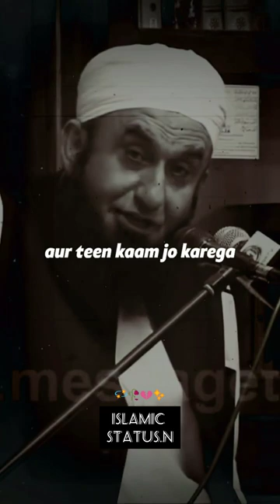3 Kaam Jo Karega Kabhi Izzat Na Dekhega💔😟Maulana Tariq Jameel Status#shorts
molana tariq jameel crying bayan status,molana tariq jameel crying dua status,
molana tariq jameel status full screen,molana tariq jameel status for girl,
molana tariq jameel bayan whatsapp status full
screen,
molana tariq jameel status ishq,molana tariq jameel status qayamat,
molana tariq jameel status ramzan,
tariq jameel status new
molana Tariq Jameel 4k status
WhatsappStatus,Islamic Motivational Status,Best Islamic WhatsApp Status(2021) instagram, insta,instareels,motivation,motivationalshorts,motivationalstatus,tariqmasood,tariq masood WhatsApp status#islamicshorts,Islamic status for WhatsApp,